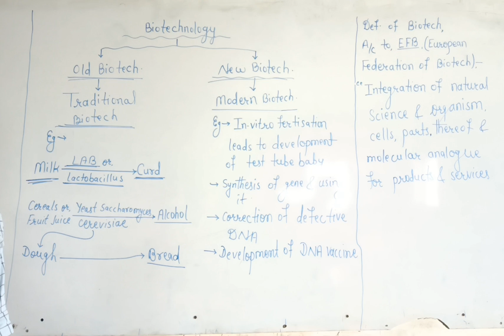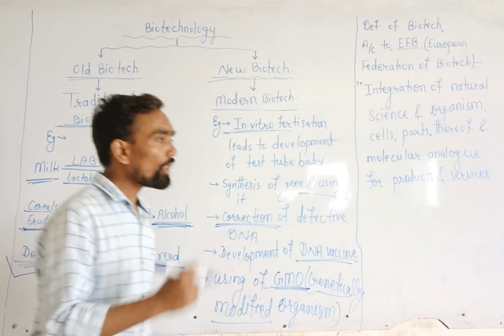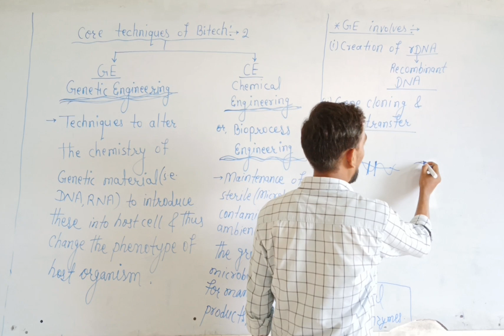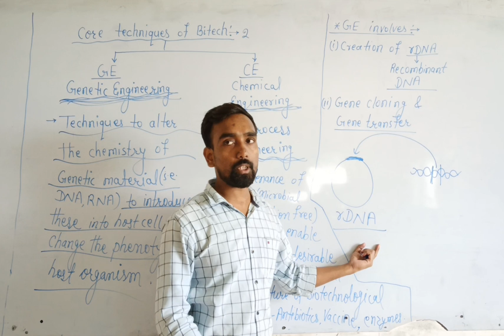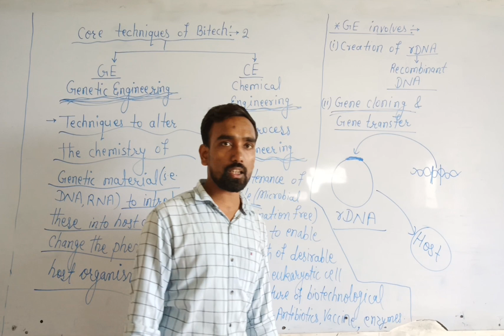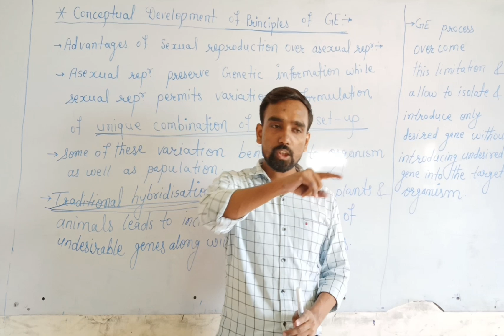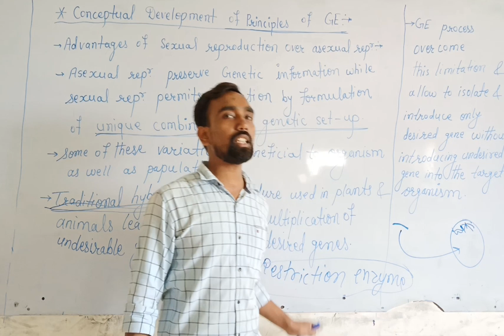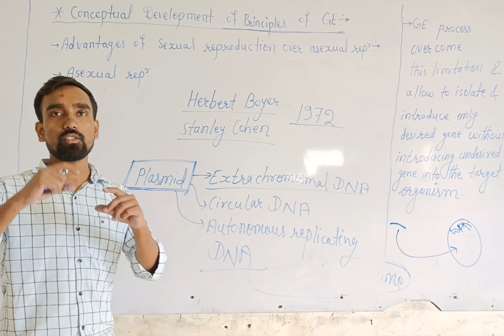L-2,Biotechnology-Principles and Processes, Traditional & Modern Biotech.Genetic Engineering#ncert#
L-2,Biotechnology-Principles and Processes, Traditional & Modern Biotech.,Core techniques of Biotechnology,Genetic Engineering, Bio-processes Engineering ncert neet#